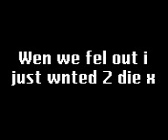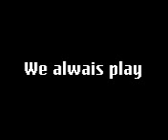must watch Hamsters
pickle is the white and brown hamster and max is the white one, when max jumps of the bed he did it in his own will, he enjoys it also to make shore it was safe there is a pillow, its a short film on there life, enjoy!